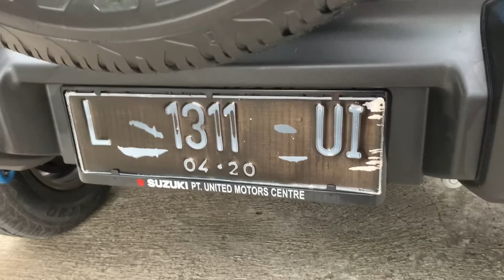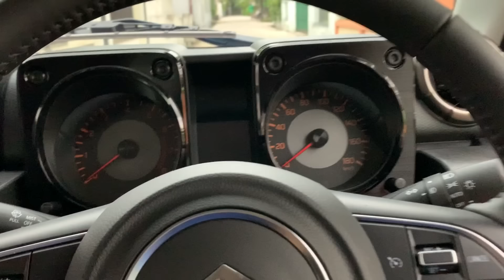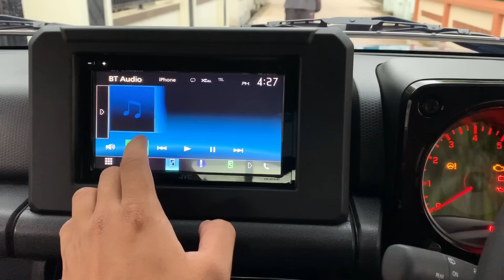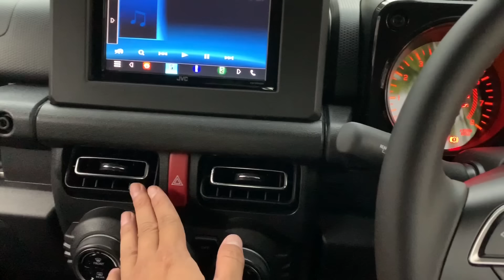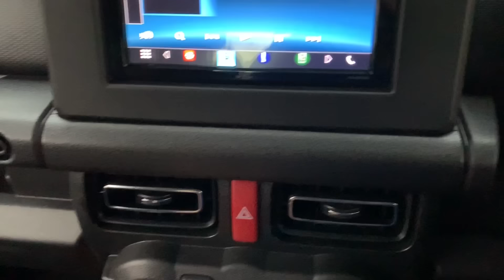IN DEPTH TOUR SUZUKI JIMNY 2020 MANUAL TWO TONE [JB74] - INDONESIA